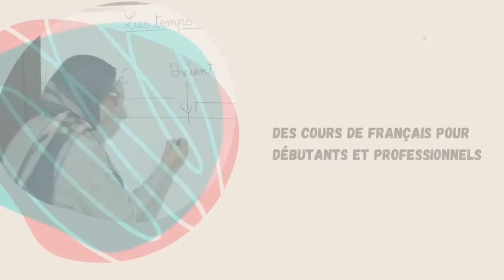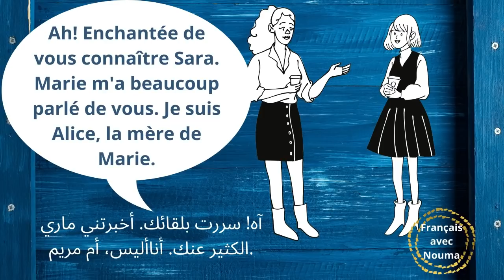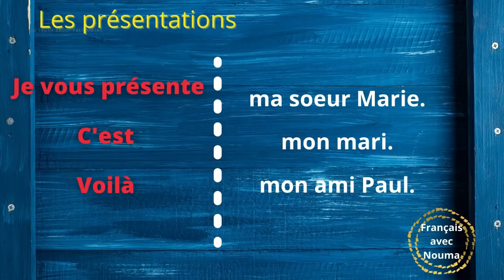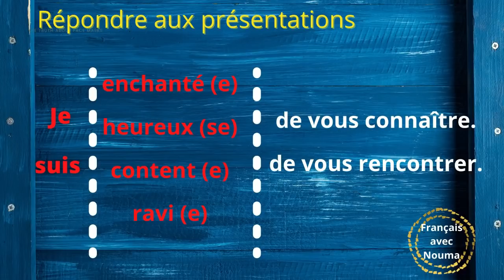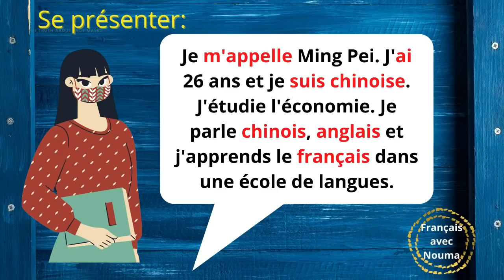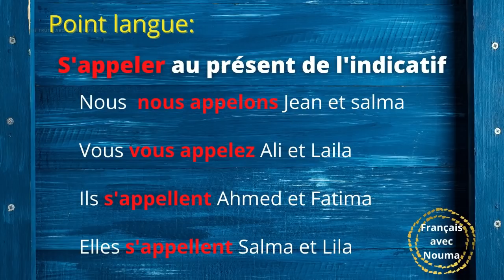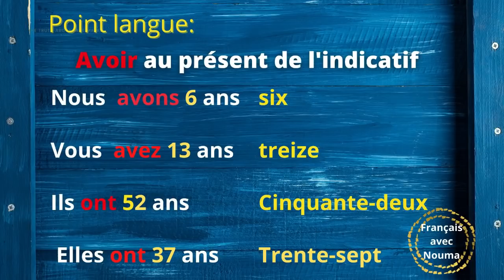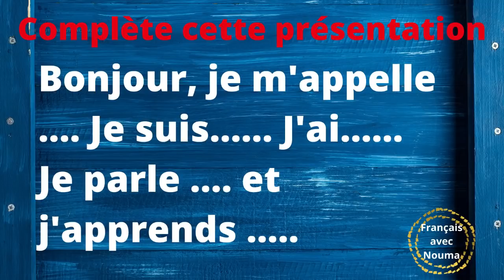تعلم الفرنسية من البداية إلى الاحتراف المستوى الأول: تعلم المحادثة بالفرنسية، أقدم نفسي.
تعلم اللغة الفرنسية من البداية إلى الإحتراف المستوى الأول
لتتعلم معنا اللغة الفرنسية عليك بالسلسلة التالية :